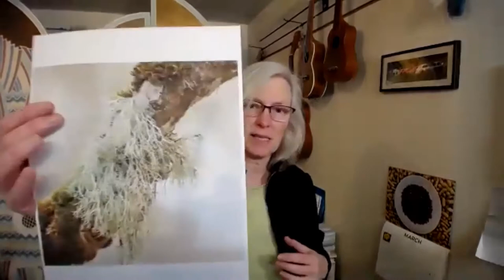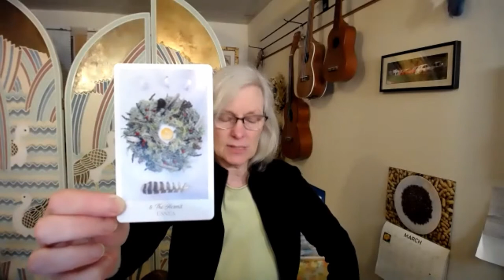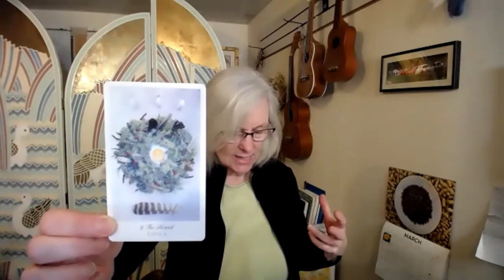Usnea Power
Today's show is on usnea - a type of plant that is quite unusual, doesn't even have a flower and yet is very useful!

Are you a plant lover who is interested in knowing more about herbs and connecting with others to share your plant passion? Join my Flower Power Facebook group to access the pdf notes from livestreams and other great materials!